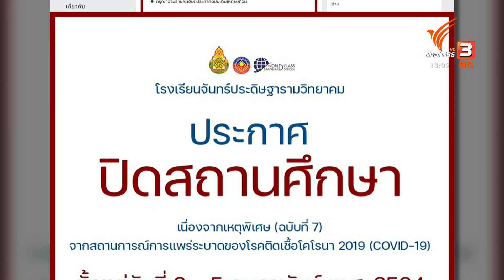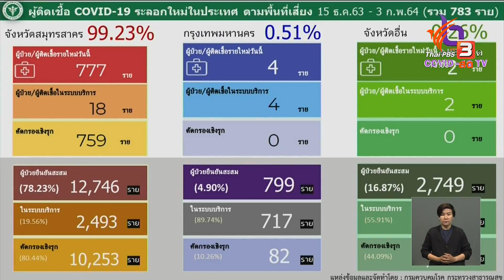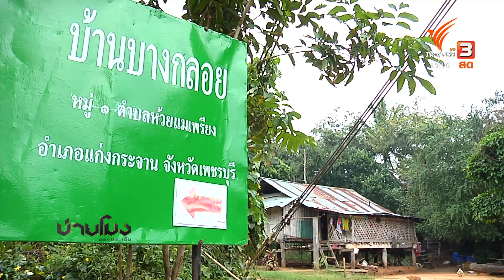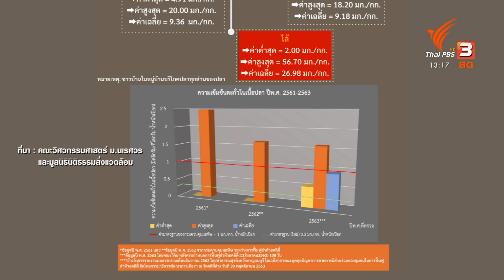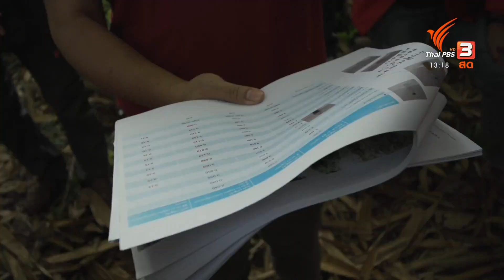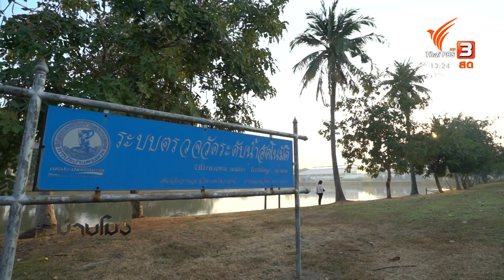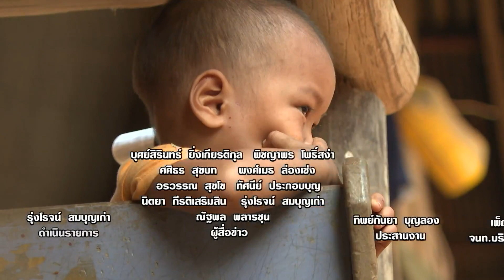บ่ายโมง ตรงประเด็น : ประเด็นข่าว (3 ก.พ. 64)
รายการบ่ายโมง ตรงประเด็น ประจำวันที่ 3 ก.พ. 64
การไร้ซึ่งที่ทำกิน ขาดรายได้ ตกงานในวิกฤตโควิด-19 เป็นหนึ่งในเหตุผลหลักที่ชาวกะเหรี่ยงบางกลอย ตัดสินใจกลับเข้าป่า เพื่อขอไปอยู่ในที่ทำกินเดิมที่พวกเขาถูกอพยพออกมา
แม้เสร็จสิ้นไปแล้วกับการฟื้นฟูลำห้วยคลิตี้ แต่ที่ยังเป็นคำถามคือความคุ้มค่า และประสิทธิภาพของการฟื้นฟู เมื่อนักวิจัยออกมาเปิดเผยผลการตรวจสอบตัวอย่างน้ำ ปลา และผักที่คลิตี้ ยังคงมีตะกั่วปนเปื้อนสูงเกินมาตรฐานหลายจุด
ติดตามได้ในรายการบ่ายโมง ตรงประเด็น วันพุธที่ 3 กุมภาพันธ์ 2564 เวลา 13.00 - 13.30 น. ทางไทยพีบีเอส หรือรับชมย้อนหลังได้ทาง